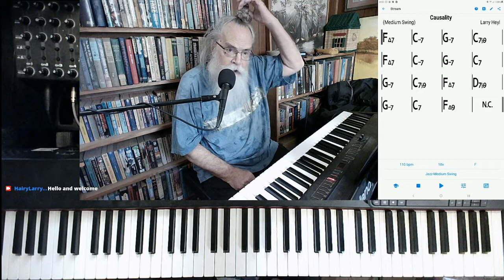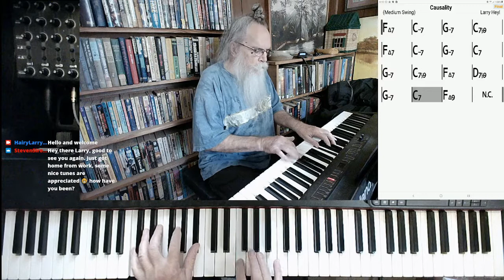Causality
Causality by Larry Heyl

This version of "Causality" was excerpted from the stream recorded on August 3, 2021. Hairy Larry's current schedule is Tuesday and Thursday at 3:00 PM and Sunday at 10:00 AM Central.

Playlist link

Title
Hairy Larry

Click here for "Causality"